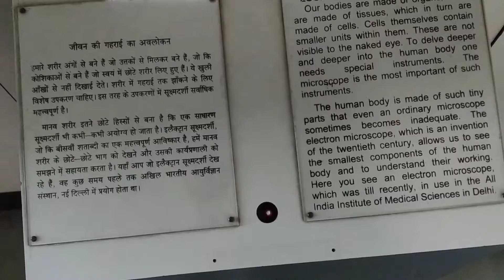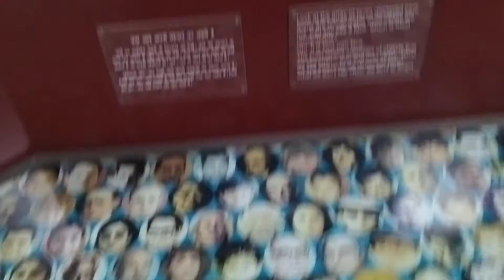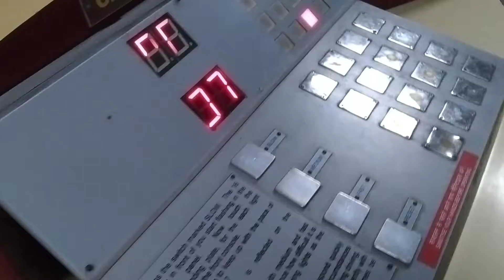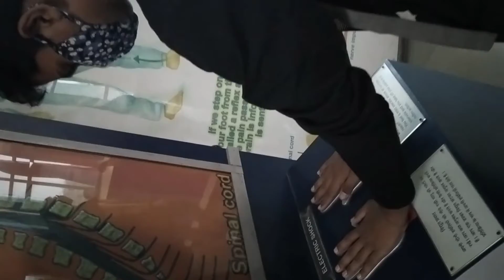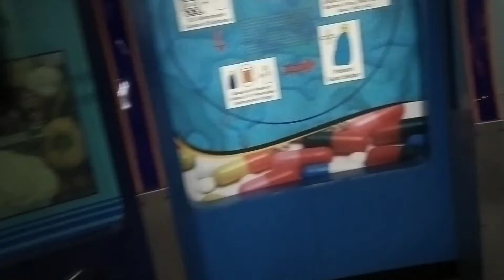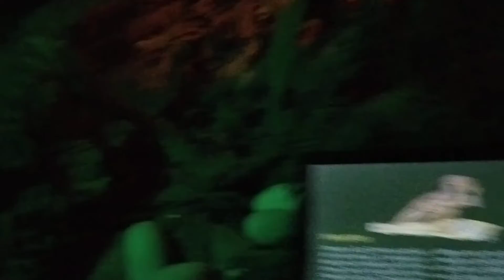vlog of science museum // पूरे साइंस म्यूजियम का ब्लॉक//part 2